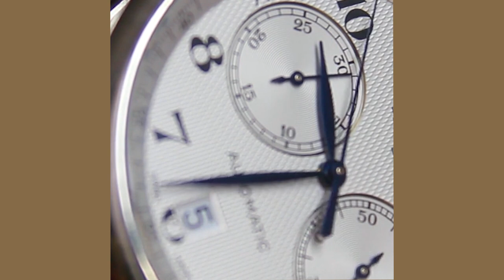Дүние-мүлкіңе көз тимес үшін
Құрандағы оқиғалар | TALIM TV
Шүкірсіз Бай